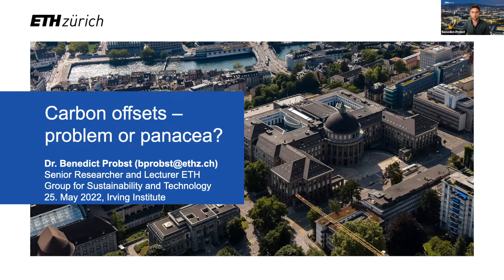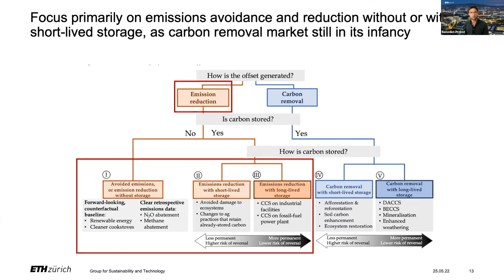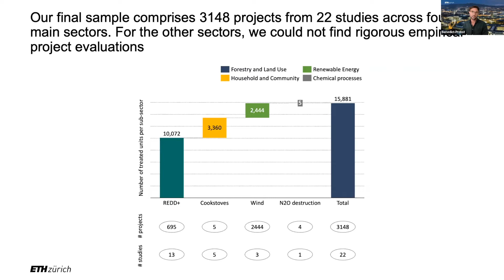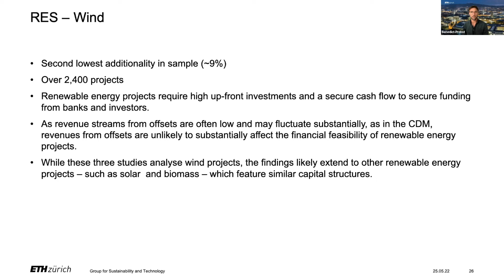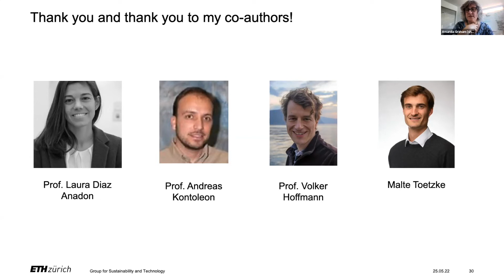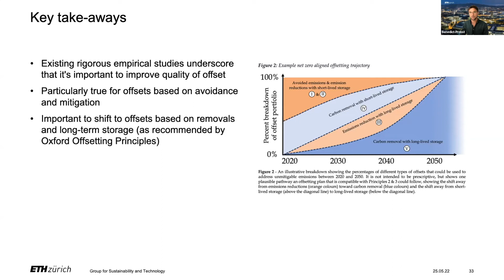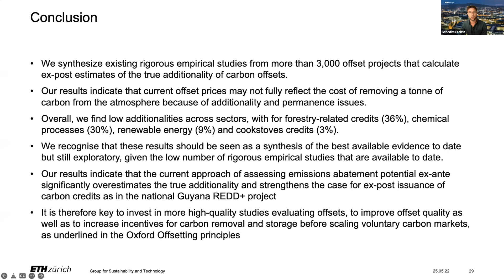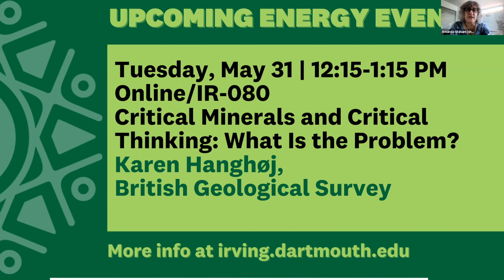Carbon Offsets: Problem or Panacea? Benedict Probst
Benedict Probst, Senior Researcher in the Group for Sustainability and Technology (SusTec) at the Department of Management, Technology and Economics of ETH Zurich and Fellow at the Centre for Environment, Energy and Natural Resource Governance (C-​EENRG) at the University of Cambridge,  presents the results from an AI-assisted literature review to synthesize existing rigorous empirical evidence of the actual emissions reduction of 3,000 offset projects across all major offset sectors.